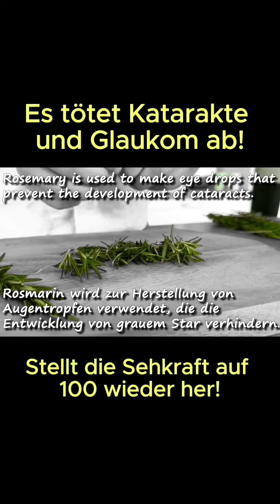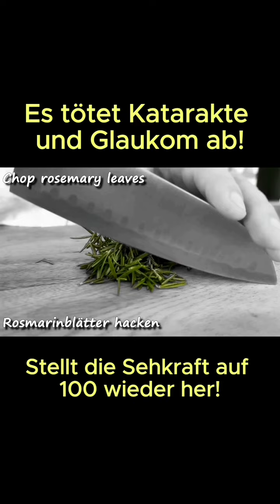Restoring Vision with Rosemary Eye Drops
Das Video Verspricht , deine SehKraft wieder auf 100% herzustellen .

Sollte Jemand das Ausprobieren , so wäre es schön, wenn er seine Erfahrungen MitTeilt . FürUnsAlle halt 😘